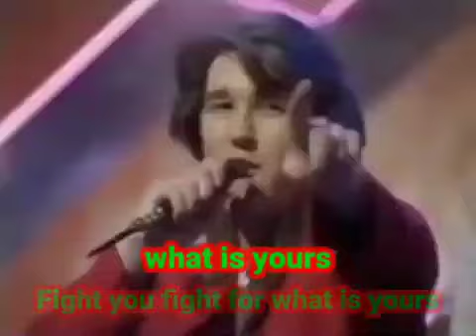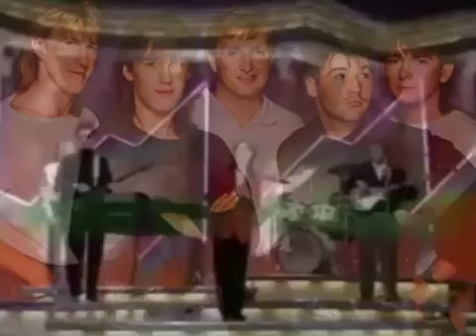China Crisis - The Highest High Karaoke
Credits to Johnny Danao (original video uploader)